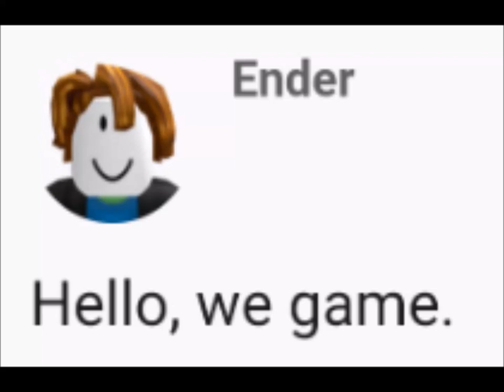Hello, we may.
may 1st 2:33 am